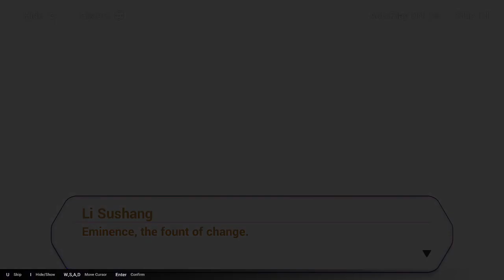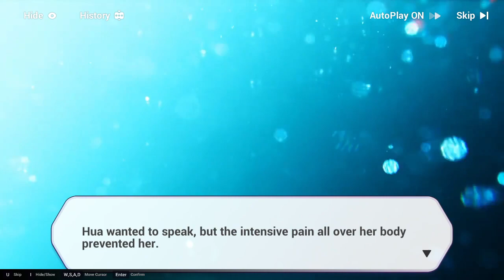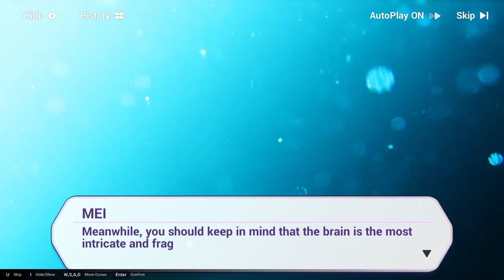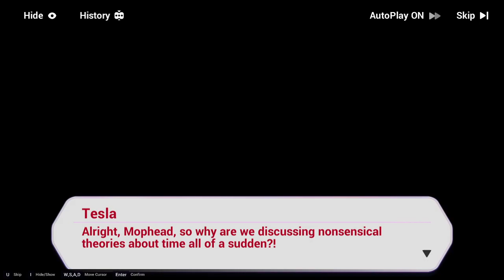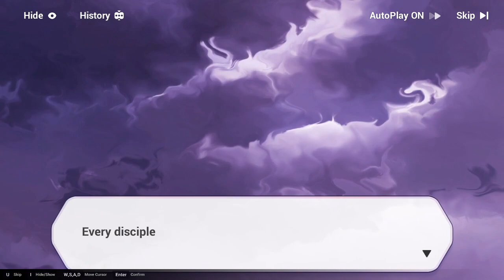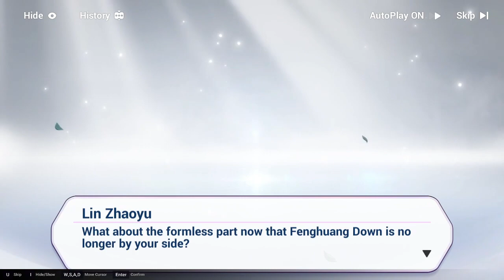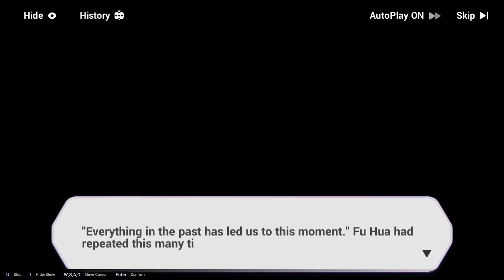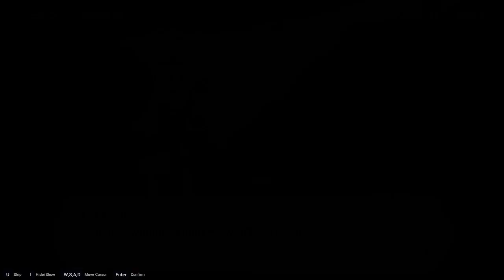Honkai Impact 3rd 231227 0923 ssit 23-388 Chapter XXVII (4)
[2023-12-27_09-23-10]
Dusk of the Fool
00:00 Taixuan's Heritage (2)
35:19 Over the Millennia
55:02 This Moment (1)